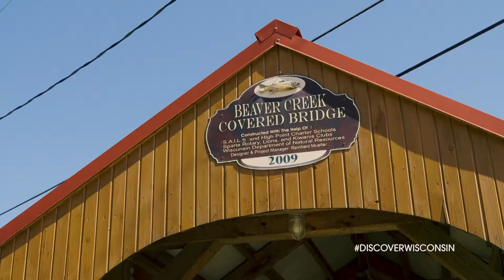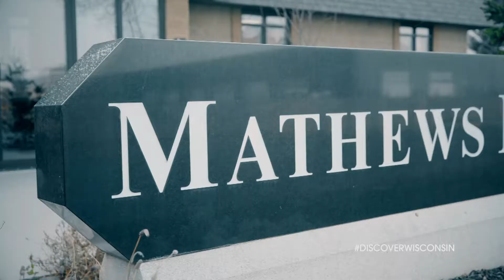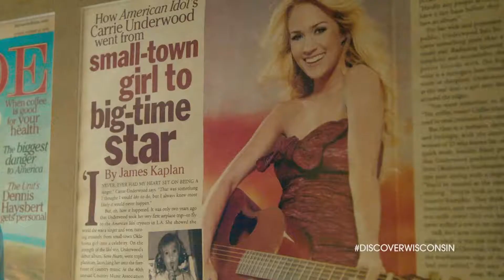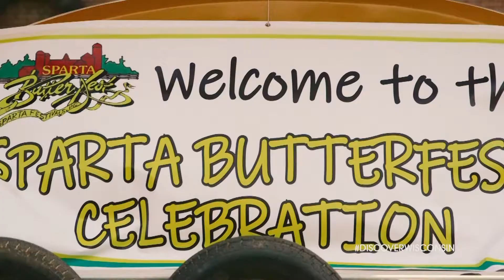Discover & Explore Wisconsin – Sparta - More to Explore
Discover Wisconsin explores four small towns and the adventures to be had "just off Main Street.

An Award-winning series that highlights the people, places and stories of Wisconsin.

“We abuse the land because we regard it as a commodity belonging to us. When we see land as a community to which we belong, we may begin to use it with love and respect.” -Aldo Leopold, A Sand county Almanac. We're getting back to nature in this episode of Discover Wisconsin, and we start at a foundation in Baraboo committed to bringing the environment back to it's natural roots. Founded by Aldo Leopold's five children in 1982, The Aldo Leopold Foundation is a conservation organization that works to inspire an ethical relationship between people and nature, and continues to foster this land ethic through the legacy of Aldo Leopold. We get to be a part of just a small number of the many great programs they have at the foundation; including their Learn-to-Hunt programs and an introduction to their Prescribed Burn trainings.

Host Mariah Haberman takes a walk through the grounds with Leopold fellow, conservation biologist, historian, and writer Curt Meine, who gives some key insight into Leopold's work and his final day of protecting the land. And before we leave Baraboo, Mariah goes for a ride out to the foundation's blind to see the annual Sandhill Crane migration. Nothing gets you out and into nature like hunting in Wisconsin. The Discover Wisconsin crew goes hunting with a range of hunters who each give their perspective on why they hunt. From deep rooted family traditions and love for venison, to population control and wanting to know exactly where your meat came from, there's a lot to learn when it comes to the benefits of hunting. The Wisconsin Department of Natural Resources offers many excellent programs to teach, instruct and get more people hunting all over the state, as well as cooking up delicious meals. Mariah heads back to Baraboo one last time for a DNR sponsored instructional on how to cook the meat once you've harvested it, lead by R3 Coordinator, hunter, writer and cook, John Motoviloff. When was the last time you took a moment to appreciate your environment in this great state? Well we’ll be giving you more ways than one, as we get back to nature.

Discover Wisconsin Series

K5019